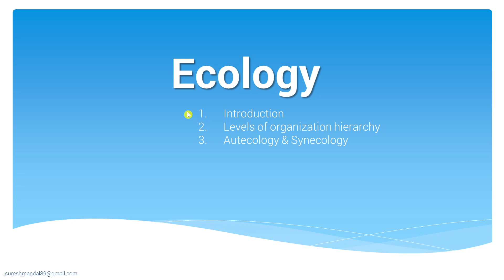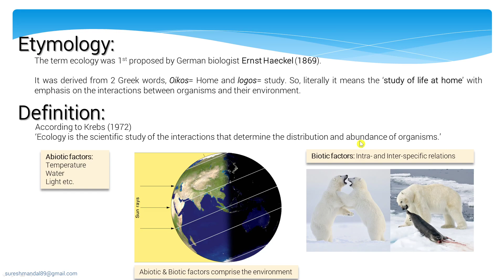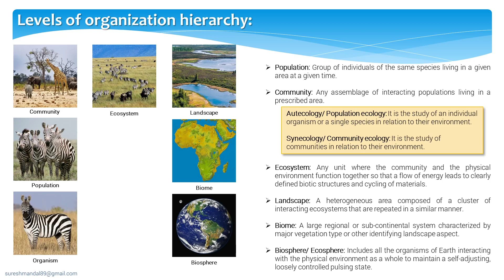Ecology-Unit-1 (Class-1)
This video is for CBCS Semester-V, Paper-CC11 students
Covered Topics:
1. Introduction
2. Levels of organization hiierarchy
3. Autecology & Synecology